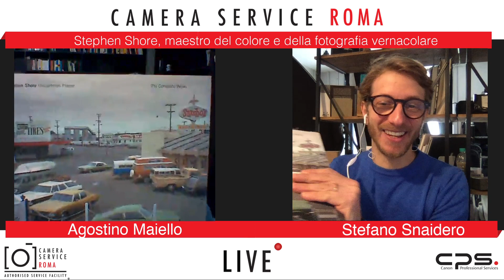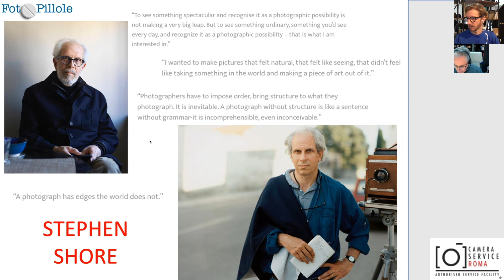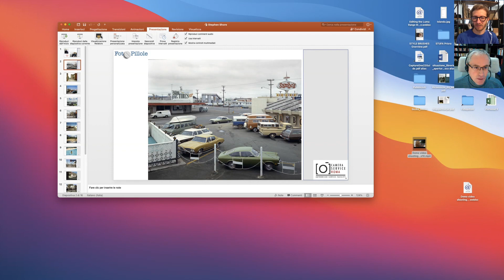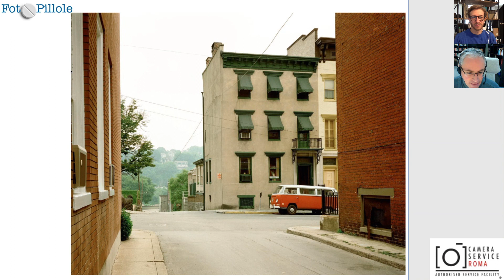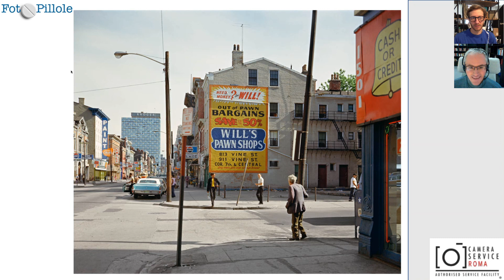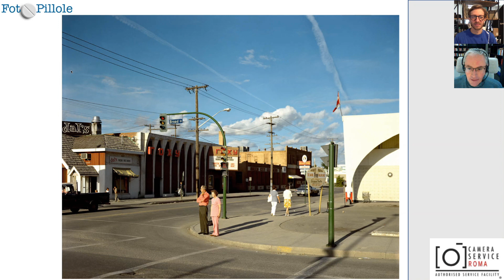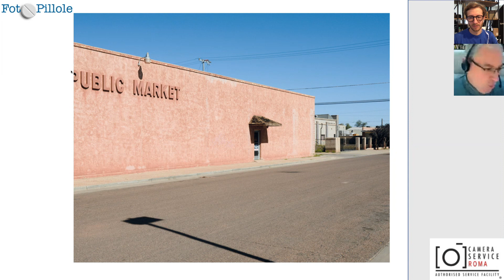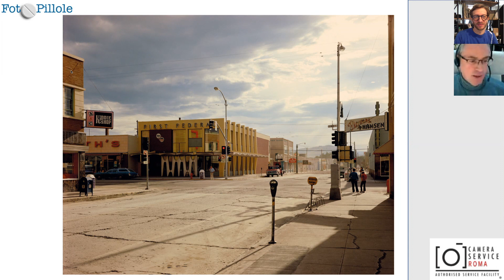Stephen Shore, maestro del colore e della fotografia vernacolare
Stephen Shore, maestro del colore e della fotografia vernacolare, raccontato da Agostino Maiello nel suo format Foto Pillole in compagnia del nostro Stefano Snaidero.

Continua a seguirci sul nostro gruppo Facebook e sulla nostra pagina Instagram

Camera Service Roma, centro autorizzato Canon